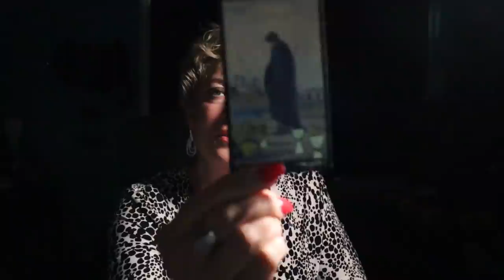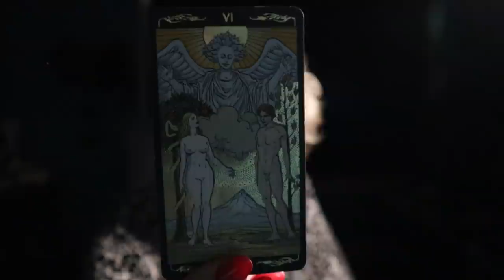The Daily Vibe ~ Confrontation, Competition & a Major Choice ~ Full Moon Tarot Reading